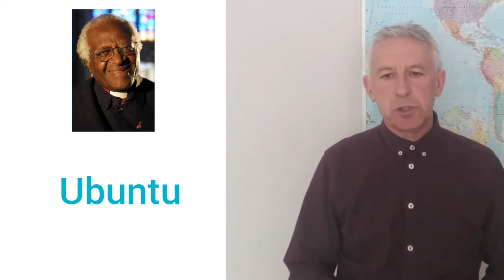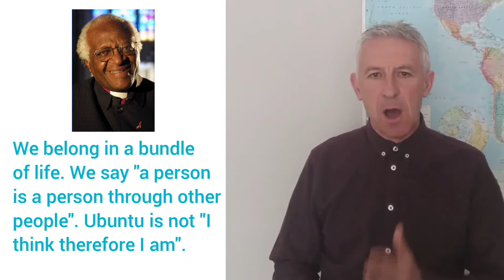What is Ubuntu?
Join us this Sunday as we continue to explore life in lockdown but begin our new series: Mental Health & Wellbeing. This week's theme is Ubuntu.